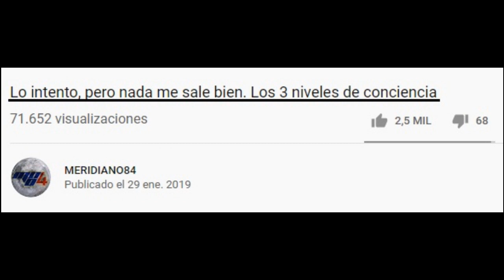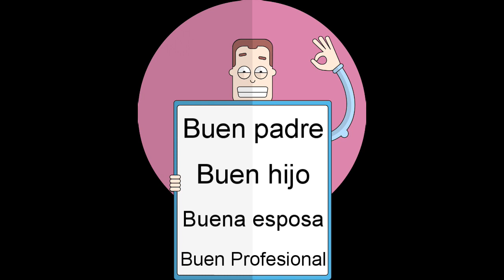La OTRA historia del EGO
📖 El Poder del ahora

Hace algún tiempo hable de las tres personalidades o existencias que rigen nuestras vidas. El Yo superior, el ego y el Yo inferior, dejo aquí el video donde los explico en detalle
Hoy quiero concentrarme en esa parte de ti y de mi que tanto ha sufrido a través del tiempo casi desde que tenemos conciencia de nuestra existencia.
Todos tenemos un ego, ese ego que tiene como única función mantenerte con vida, eso es todo. El ego, en su mas pura esencia, es una herramienta que te permite ponerte una faceta en la vida para así conseguir una personalidad X, esta personalidad nace basada en como el ego reacciona conforme al mundo exterior y a tus emociones internas, así como tu llegas a querer ser un buen estudiante, un buen esposo, un buen empleado, un excelente profesional, todo esto nace del deseo interno de ser alguien mezclado con la interacción del ego que busca mantener esa faceta lo mas pulcra y clara posible en tu vida.
Ahora mira algo muy curioso…el sistema siempre esta buscando que te pelees con tu ego…¿cómo lo hace? Esto hace que entres en un conflicto interno, un conflicto donde no te sientes nunca a gusto contigo mismo o contigo misma, te sientes vacío o vacía, al punto que llegas a odiar todo sobre ti y auto saboteándote y auto lastimándote pero, por otra parte, ese mismo sistema quiere que seas un buen padre, un buen hijo, una excelente esposa y un profesional sin igual. ¿Van entendiendo como juegan con esas facetas para tenernos en un estado de vibración bajo y ser más fáciles de controlar?
Tu ego no es el malo de la película, tu ego es quien te da la llave para experimentar el mundo exterior. Mira al ego como un vehículo donde vas protegida de lo exterior mientras disfrutas del paisaje. La gasolina de ese auto es tu vibración que te permite ir por eso que quieres en esta vida, en este plano existencial, es por eso por lo que el auto o el ego es tan importante porque es quien nos permite movernos con seguridad en este planeta resguardándonos de los peligros y las amenazas.
Tu esencia es espiritual, tu eres energía, pero también se te ha dado la oportunidad de estar en este plano 3D para que llegues a desarrollar y comprender tu poder creador. Ese poder se llega a desarrollar por medio del ego, en conjunto con el Yo Superior y el Yo inferior trabajando en armonía.
Ya ven porque les digo que se den el permiso de experimentar las emociones, sean cuales sean, la idea de esto es liberar la emoción y darle campo al ego para que sea solo un medio que nos permita vivir de manera tangible el ahora mientras el Yo Superior es el que se encarga de guiar nuestro camino hacia lo es mejor para nosotros.